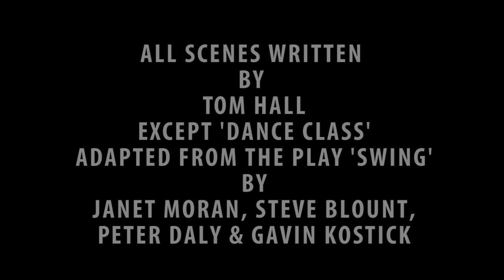Diamonds: GSA class of 2016 student film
An important part of the GSA final year showcase are the film scenes inserted between theatre pieces, in which the graduating students can showcase their screen-acting skills.

Cast:
Tom Mason Duffy, Alyx Gonzales, Ali Hardiman and Des Early

Produced by Tom Hall and Laura Way